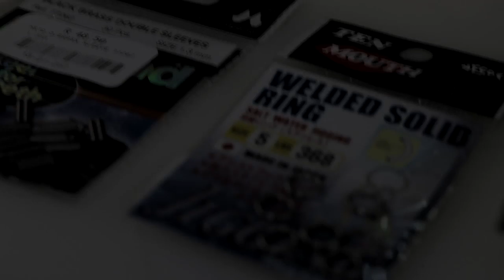Soft Rounded Dangle | Traces and Techniques | ASFN Baits & Traces